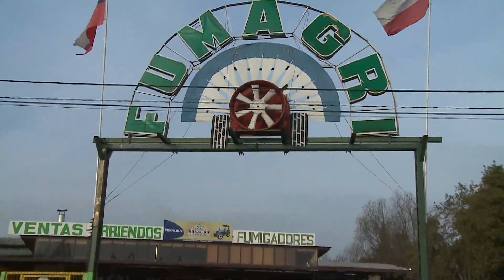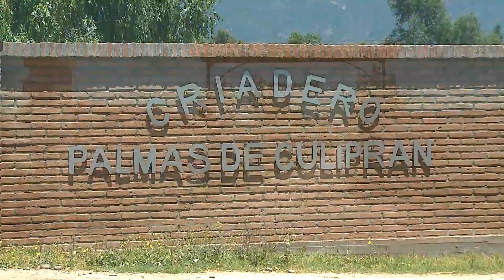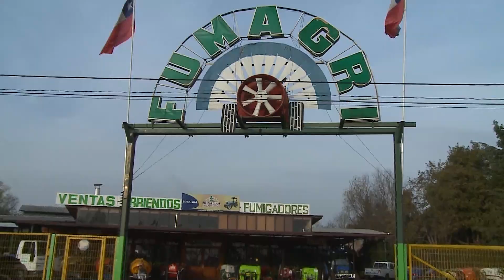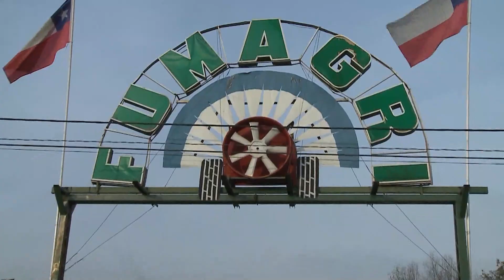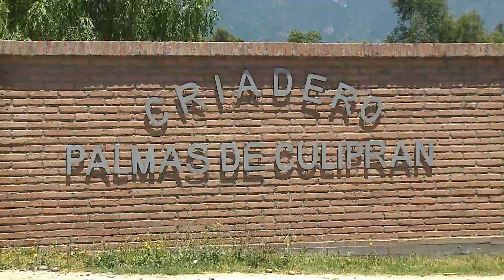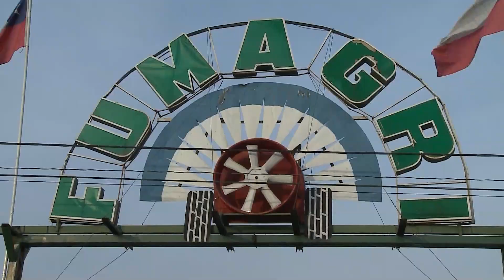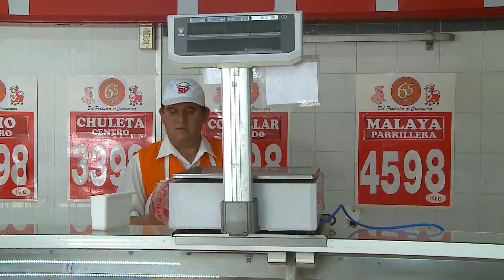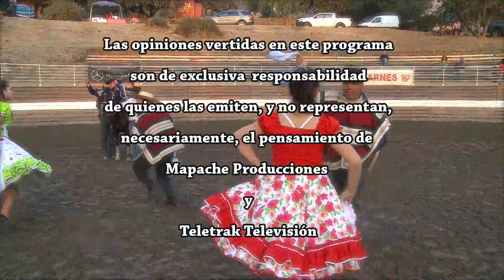Mas Rodeo 28 Mayo 2015 Club La Florida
Programas Más Rodeo transmitido todos los jueves a las 23 hrs. por las pantallas de Teletrak televisión. Rodeo Oficial club la Florida medialuna la Reina